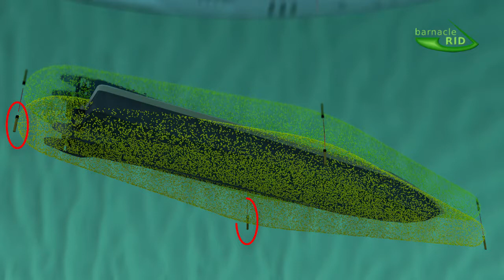Barnacle Rid - 4 Electrode Electronic Barnacle Prevention System - For Over 35 ft Monohull Boats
Barnaclerid Electronic Barnacle Prevention System. This version is for boat sizes over 35 foot.
On the websites, you can also find systems for catamarans, marina berth version for permanent installations and for under 35 foot boats. Custom systems are also available for over 65 foot boats.